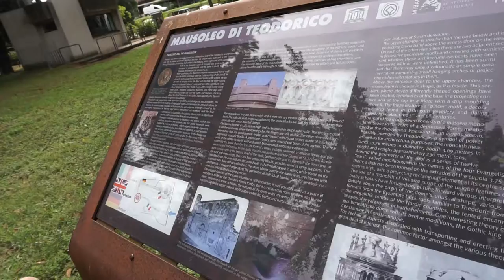Mausoleo di Teodorico e Italianos - Curtas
Mausoleo di Teodorico.
Ravenna
Italy
September 2016